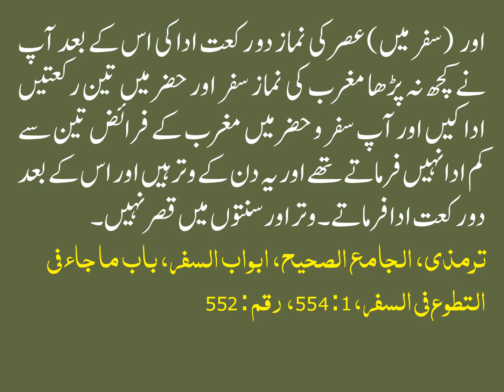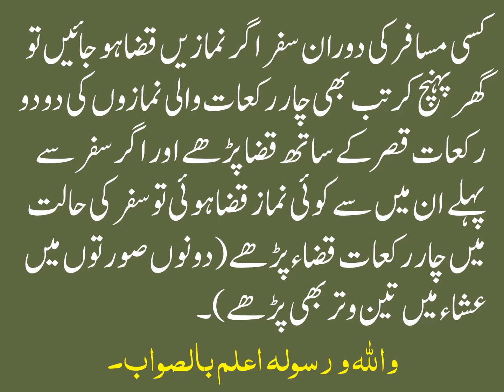QASAR NAMAZ ADDA KARNAY KA TARIQA KIA HAI?